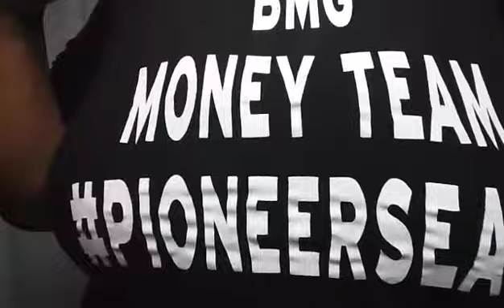Muzikboxx Monday- Incomplete Beat....